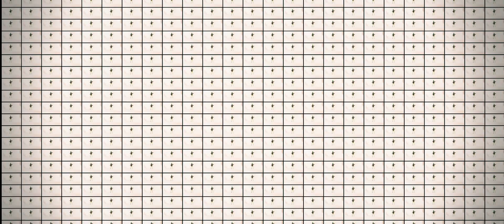TABASCO BAND - В Движении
Ближайший концерт. Билеты по ссылке

Альбом "Rock`N` Roll - Навсегда":
Google Play: goo.gl/ZBaXMa

Пятница вечер, и ты пришел сюда.
И после будней так устала голова;
Рокопопс или жесткий кач -
Тебе не важно подо что начинать.

И ты в движении, ты заводишь танцпол!
Все пустые сомнения втоптаны в пол!
И ты в движении, тебе на всех плевать:
Ты начинаешь танцевать, ты начинаешь танцевать!

Пятница вечер, и ты пришла сюда.

Вокал: Макс Кипер
Гитара-вокал: Саня Крапой
Соло-гитара: Иван Викторов
Бас-гитара: Артём Сизов
Барабаны: Юра Бунаков

TABASCO BAND - московская рок группа. В музыке TABASCO BAND любой слушатель сможет найти мелодии близкие по духу. Море драйва, позитива и бодрых рифов пустят в пляс даже самого ленивого слушателя.

За время своего существования группа выпустила четыре альбома: 'РАДИО-РАДИО(2012)', "ПОЕЗДА и САМОЛЁТЫ(2015)", "Rock`N`Roll — НАВСЕГДА!!(2016)", "Солнце! Мы Здесь!!(2018)", совместный трек с группой ПЛАН ЛОМОНОСОВА — "ПЕРВЫЙ ШАГ" который вошел в альбом "Rcok`N`Roll — НАВСЕГДА!!". На счету группы два саундтрека к широкоформатным фильмам "ЗОМБИ КАНИКУЛЫ" и "ОСТРОВ ВЕЗЕНИЯ"(Сomedy Сlub Production).